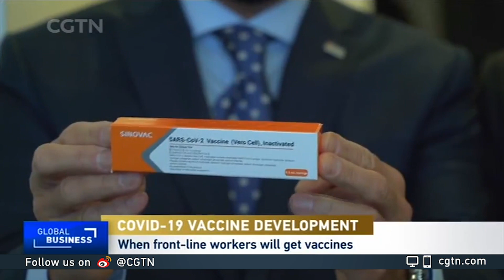Kate Tulenko discusses global efforts to develop a COVID-19 vaccine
CGTN's Rachelle Akuffo spoke to Kate Tuleno, CEO, Corvus Health about the progress made in developing a vaccine for the coronavirus.